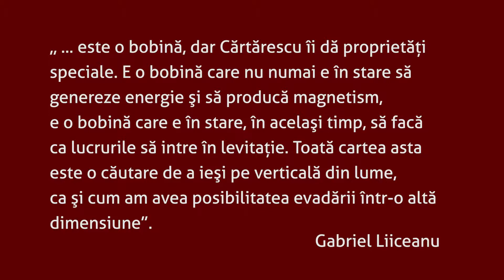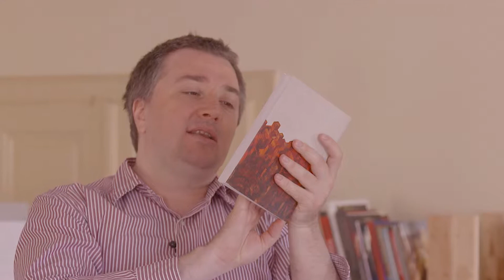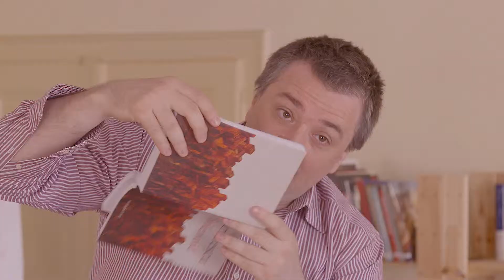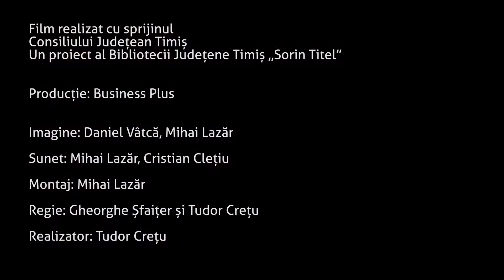Solenoid - un video-n vid partea 1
Granițele criticii literare, eseisticii și discursului despre literatură, muzică și film sînt estompate în video-eseurile lui Tudor Crețu despre scriitori români, cineaști și muzicieni. Ceea ce autorul propune este o nouă specie în care mediul video devine spațiu de reflecție transgresiv asupra autorilor abordați. În episodul de azi ne întâlnim cu Mircea Cărtărescu.